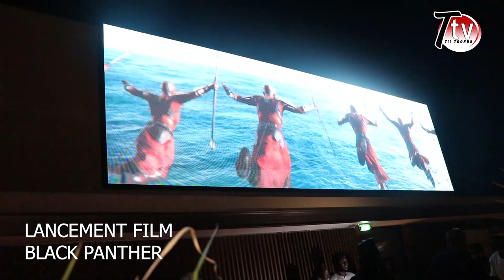PROJECTION LANCEMENT FILM BLACK PANTHER WAKANDA FOREVER AU CINÉMA PATHE